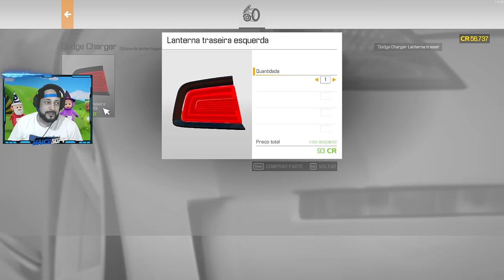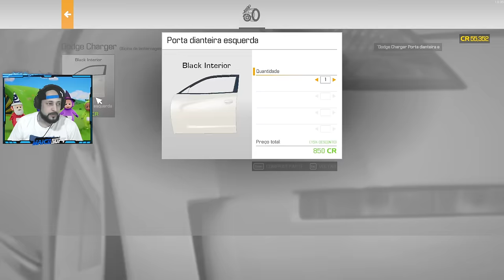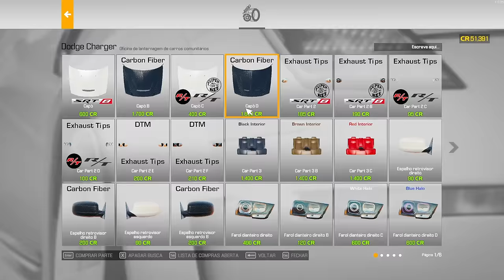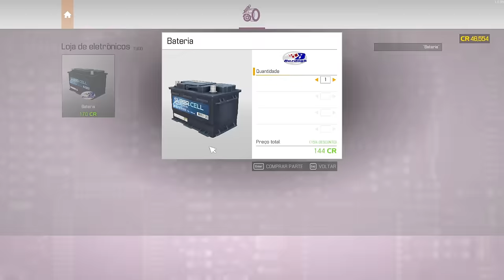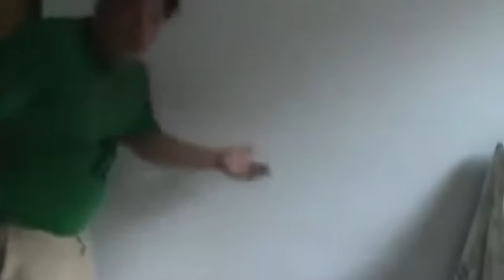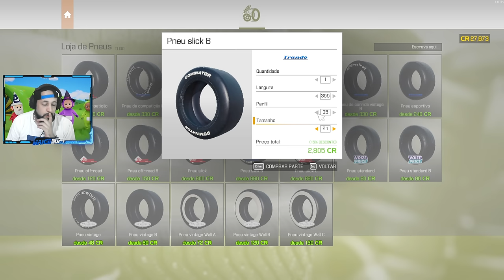#10 SONHO de CAMPEÃO - PERDI O CAMPEONATO com o DODGE de 3.000 CV!! - CAR MECHANIC SIMULATOR 2024